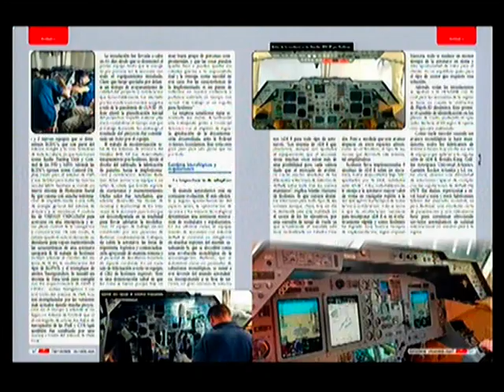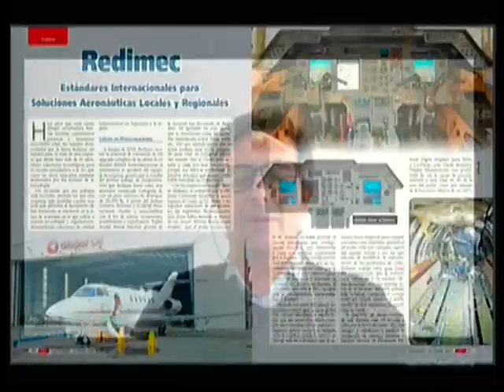Fabian Oyarbide - Tandil Despierta